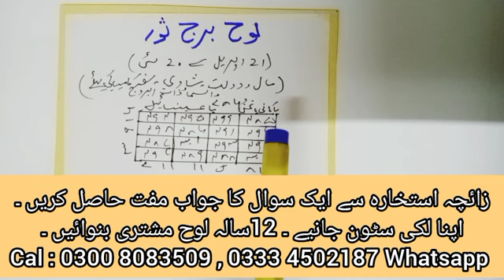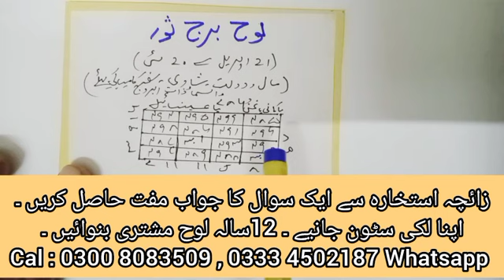برج ثور والوں کا وظیفہ سٹون اور لوح برج ثور کے فوائد و اثراتwazifa lucky stone Loh fot Taurus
برج ثور والوں کا وظیفہ سٹون لوح برج ثور کے فوائد و اثراتwazifa lucky stone Loh fot Taurus benefits of Loh e Taurus#taurus